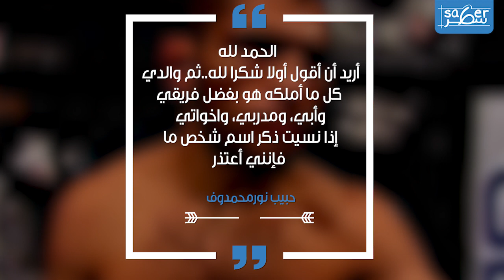أسطورة حبيب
حبيب نورمحمدوف لم يتذوق طعم الخسارة في 28 نزالا!!